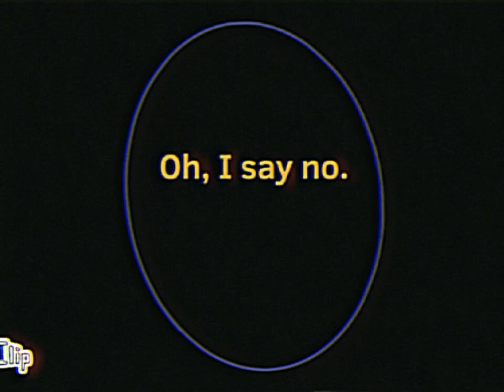Every Day is a Pink Morning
JAN.15.1997

Ah, I remember digging to this tune when I was alone in my bedroom watching videos of Polish VHS openings. That was December 2022. So good, miss those times.

This skit reveals another console Ricky owns, which is the original PlayStation and one of the games he plays in it is the first Rayman.

This is just another song about Amber's obsession towards Ricky and Ricky himself hating and rejecting her.

Music 🎶: "class for ever!" by Maktone.

Created by Guest-Walter
PlayStation by Sony
Gameboy by Nintendo
Rayman by UbiSoft and Michel Ancel